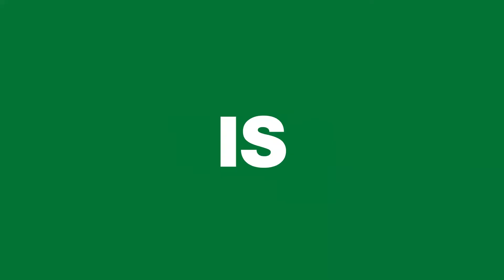It's the Game of Numbers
This week we focus on Safaricom, Airbnb Hosts' Drama in Nairobi and Mara Launching their Crypto Portal.

On behalf of: AleXZavesa